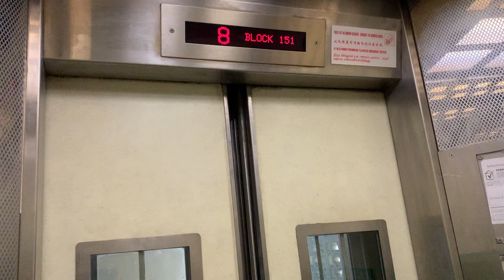HDB Block 151 Mei Ling (Queenstown) || Fujitec Elevator (Lift B)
Recorded on 26 June 2023. [VIDEO #3046] This is Block 151 Mei Ling Street, a confined-interior corridor block in Queenstown, Singapore. There are 10 storeys in this block, also 3 lifts in this block. All are Fujitec. Lift B is serving 8 storeys.

Specifications:
Floors served: 1 - 8
Manufacturer: Fujitec
Year Installed: 1999
Notes: Replaced 1968 Hitachi lift